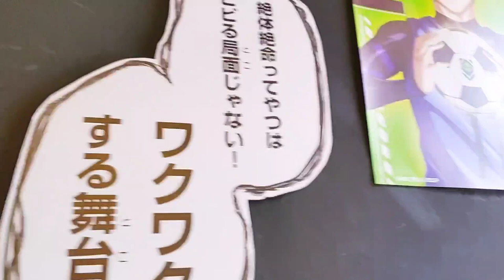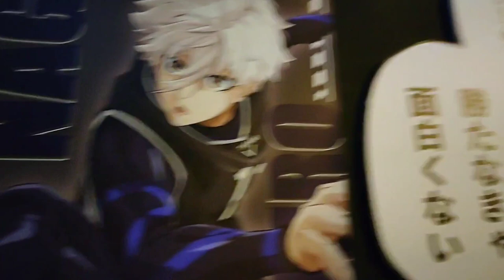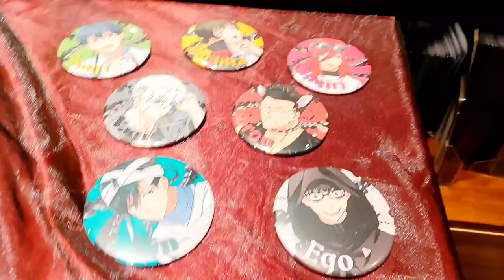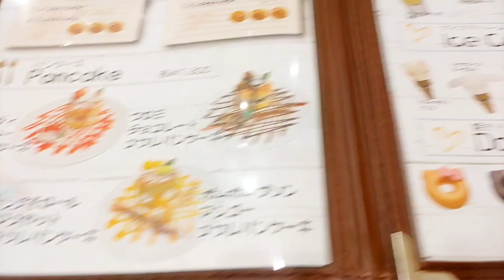【ブルーロック×マンガ展⠀】コラボカフェの後サンリオカフェにはしごするオタク 前編【vlog】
こちらの動画は第1弾です！
次回の動画で合わせてコンプの予定です✨

今回見づらい構成ですね、すみません💦

色々省いて語り足りなくて喋るだけの動画を出したステラマップカフェ編の事を忘れていました……。